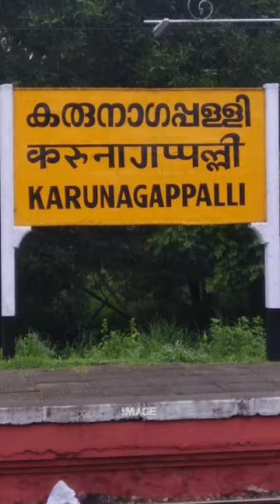ട്രെയിനിൽ യാത്രപോവുമ്പോൾ റെയിൽവേ സ്റ്റേഷനിൽ നിന്നുംപല ഫുഡുകളും കഴിക്കുന്ന ആളുകളാണോനിങ്ങൾ ?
ട്രെയിനിൽ യാത്ര
പോവുമ്പോൾ റെയിൽവേ സ്റ്റേഷനിൽ നിന്നും
പല ഫുഡുകളും കഴിക്കുന്ന ആളുകളാണോ
നിങ്ങൾ ?